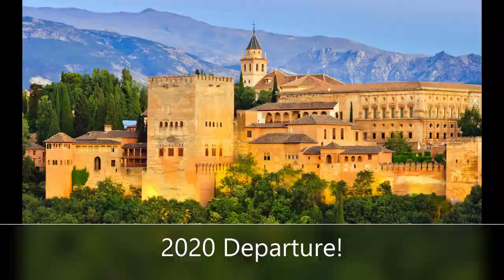New for 2024 a curated small group tour - Iberian Inspiration!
East meets West and past meets present: Spain and Portugal offer a heady mix of treasures, from Arabic palaces and Roman temples to Catholic cathedrals and Jewish synagogues. Join us as we take to the scenic back roads on this journey into the heart of ancient Iberia.

To secure your spot on this specially curated and immersive journey of spectacular Spain and Portugal! Contact Travel Specialist Rose Febo TravelManagers.

Inspired by Luxe,
Rose